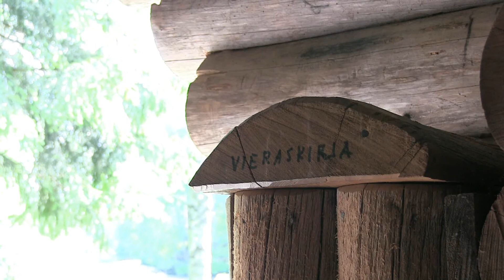Kurimonkoski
Kurimonkoski, Finland.

Shot with Canon Legria HF G25 by Touko Aikioniemi.